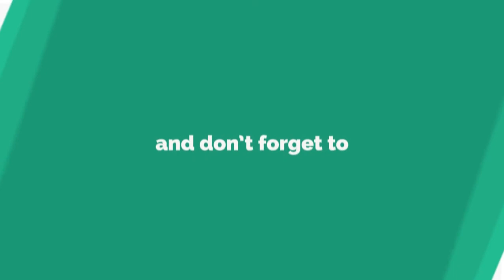SUMURBOTO FC | konsistensi dalam team #216